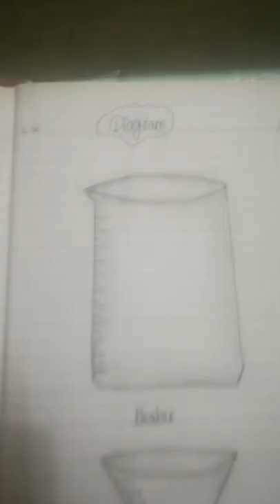easy science instrument diagram for beginners like beaker, test tube, funnel, droper, burner etc.